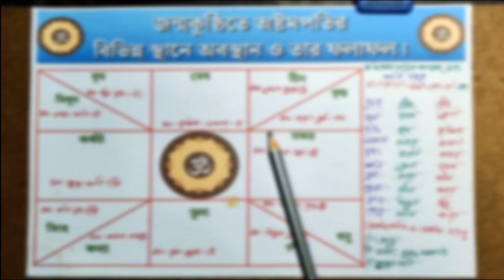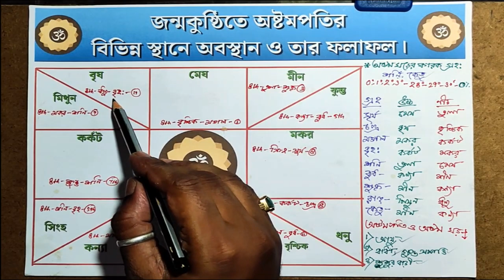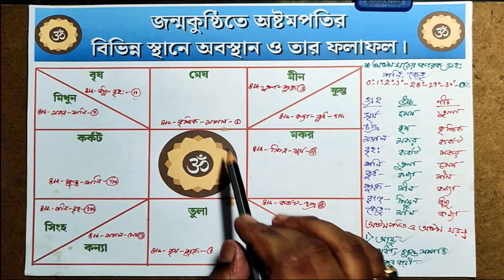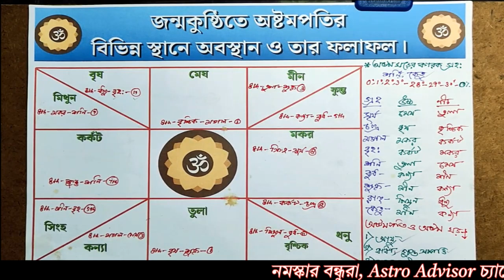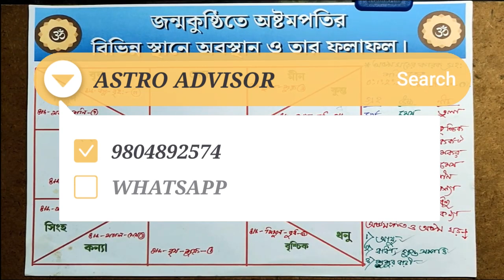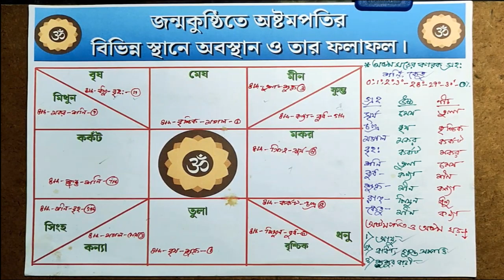জন্ম কুষ্ঠিতে অষ্টমপতির বিভিন্ন স্থানে অবস্থান ও তার ফলাফল।